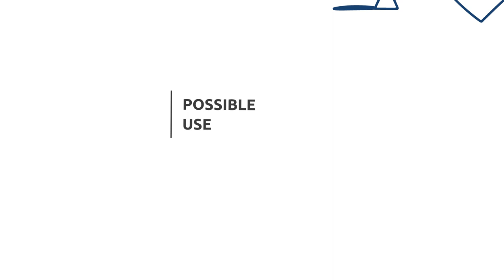Data Analytics and Humanitarian Action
Protecting individuals’ personal data is an integral part of protecting their life and dignity. This is why personal data protection is of fundamental importance for Humanitarian Organizations.